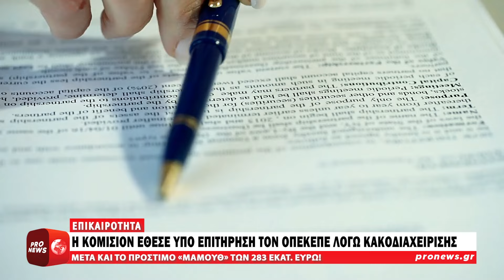Η Κομισιόν έθεσε υπό επιτήρηση τον ΟΠΕΚΕΠΕ λόγω κακοδιαχείρισης | Pronews TV